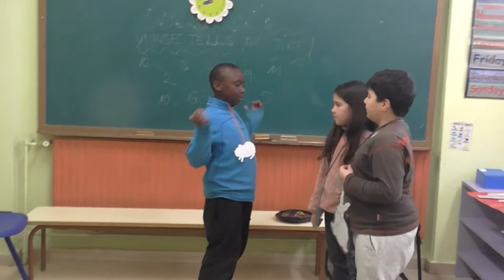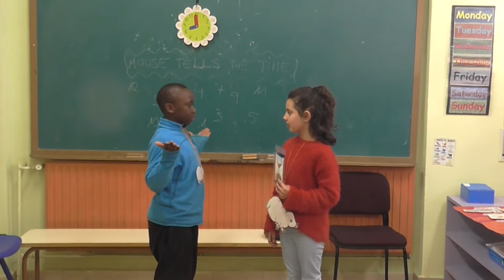Mouse tells the time 2018, group 2